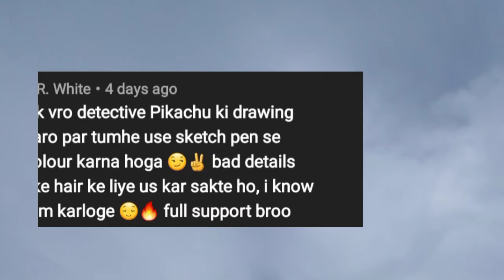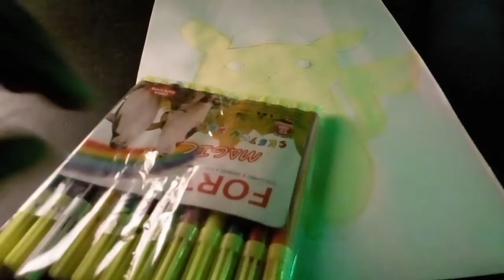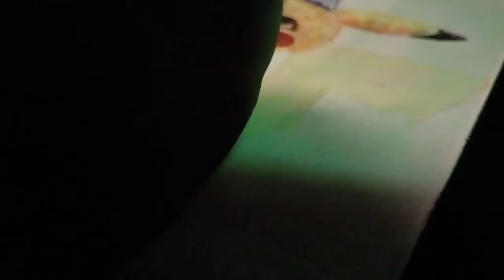Can I draw detective pikachu with sketch pen ?🤔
ART BURNER
Today I will be make a portrait of durga maa

You  can see my most view video ?

1.INSTAGRAM-@ArtBurner28
2.Facebook- @artburner
3.Twitter- @Artburner

PREMIUM QUALITY IVORY PAPER UNRULED A4 SIZE = 210*297 MM 210 gsm Drawing Paper

Merkar I Used
DOMS Smooth Writing Marker Pen 10 Pcs in 1 Pack (Pack of 3)

our video If you entatent from this video.

your fariends.